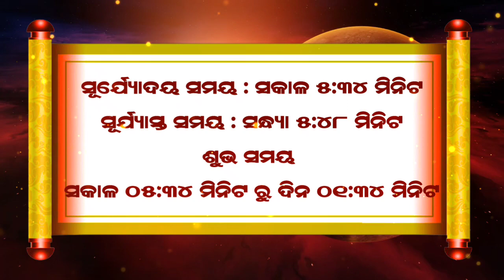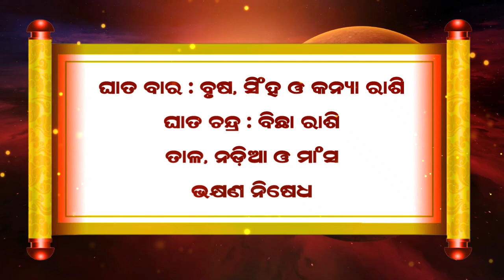Ajira Rashifala | 18 September 2022 (ରବିବାର) Today Odia Horoscope | Ajira Rasifala Prediction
Ajira rasifala 18 September 2022
18 September 2022 today odia horoscope

Aji ame 18 September 2022 ra 12 ti rasira rasifala bisayare janiba.

September 2022 today odia horoscope

ajira rasifala
ajira rashifal
bhagya bhabisya today episode
rashifal
aaj ka rashifal
ajir rashifal
rasifala today
rasiphala
bhagya bhavishya
18 tarikh ka rashifal
rasi phala
aji ra rasifala
odia rashifal
rasifala
ajay rashifal
ajira rasifala odia
bhagya bhabisya
rashifal odia
aji rashifal
prarthana channel
aajirarasifala
oriya rashifal
rasi fala
odia
prarthana tv bhagya bhavishya today episode
odia rasifala
rashi phala
today rashifal
ajira rasiphala
odia gita
prarthana rashifal
18 September 2022 rashifal
aaj rashifal
aajira rashiphala
ajira odia rashifal
sindurara adhikara 18 September 2022
sindurara adhikara today episode
sindurer adhikar September 2022
today rasifala odia
18-Spetember
prarthana live
rasifala odia
September-18
sindurer adhikar 18 September 2022
ajira.rasifala
prarthana tv
rasi folo today
zero rashifal
agira rasiphala
kali rashifal
odia aaj ka rashifal
prarthana
rashifal video
18 September 2022 ka rashifal
jayanti rashifal
odia bhajan
odia re
rashifal ajira
rasifal
rasifala ajira
ajera rasefala
ajira rasifal
ajira rasifala jayanti mohapatra today
ajirarasifala
bhagya bhabisya today episode 18 September 2022
jayanti mohapatra
rashi fala
rashifal kanya rashi
rashifal rashifal
rasiphala odia
today rasifala
today rasifala jayanti mohapatra
2022 odia calendar
18 tarikh ka rashifal
18 tarikh saniwara
18 September kundali bhagya
aditya rashifal
ajira rashiphala
ajira rasi
akira rashifal
astrology odia
bhagabata janma 2022
bhagya bhabisya 18 September 2022
bhagya rashi
bhagyaphala today
hathi rashifal
hazrat rashifal
ka rashifal
kanya rashi
kanya rashifal
mo dehe bolide to deha kala
odia astrology
odia rashi
odia rasi
oriya
otv bhagyarekha
otv rasifala today
pramod patra
pramod patra astrologer today
pramod